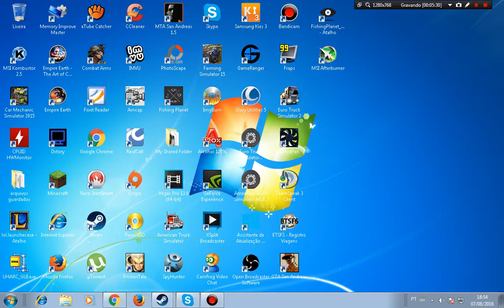POKEMON GO CRITICAS E OPINIÃO !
POKEMON GO  criticas e opinioes , esta ai a minha opiniao se voce concorda da joinha se nao pasciencia espero que gostem do video !